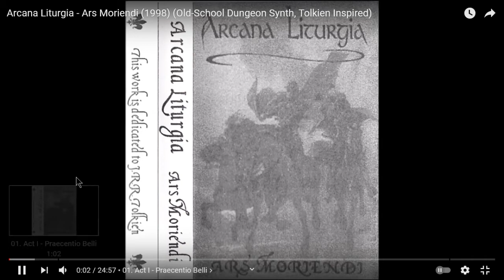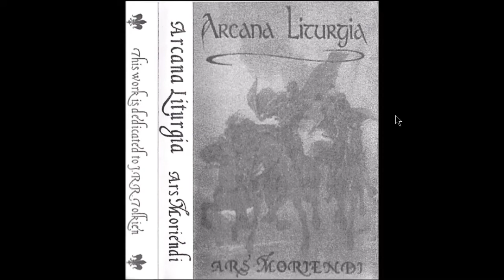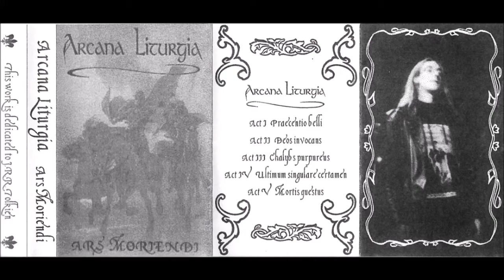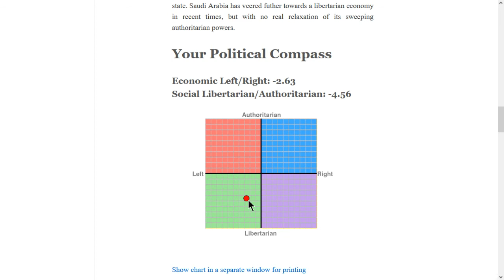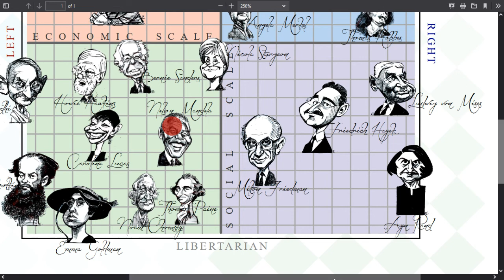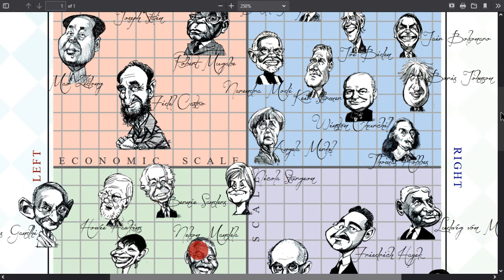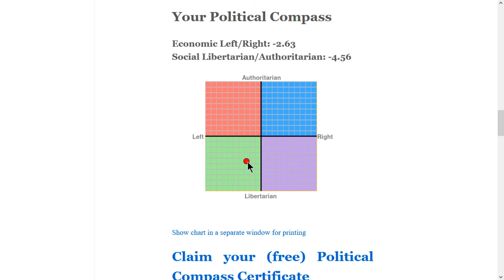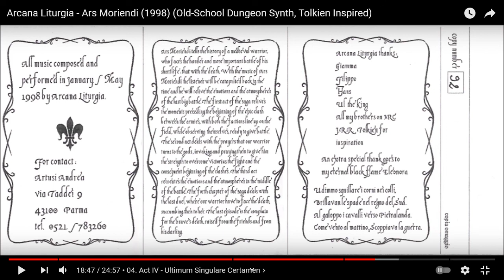Joe's (tentative) Pseudocast, 8/21/2021